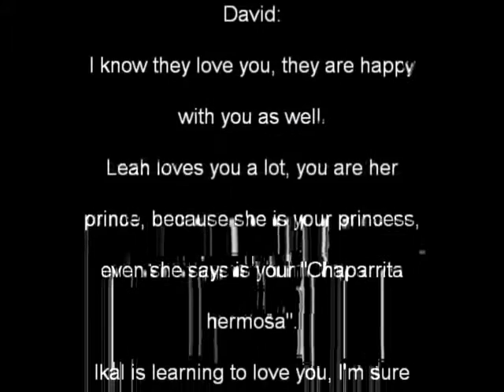Mi video editado